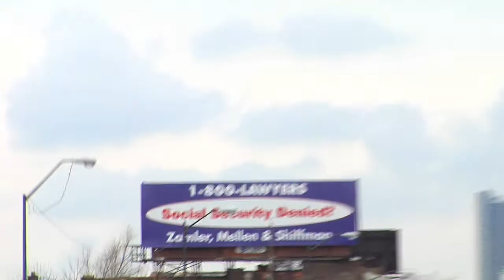River of Fundament Epic Art Film BTS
Closed-set, behind-the-scenes drone filming of car chase scenes from Mathew Barney's operatic film shot over 7 years ago in Detroit Michigan. At the time of filming, only a couple of companies could safely fly cinema cameras on drones. This film was recently released in December 2015 at selected art gallery exhibitions and later in theaters.

Looking back it is amazing to see how far this technology has progressed since this time and how proud we are to have been one of it's pioneers.

Sadly FAA commercial rules no longer permit drone filming from vehicles in the US, a skill we mastered over a decade ago.

We now operate a fleet of 10 highly advanced single/multirotor aerial cinema rigs which have perfectly smooth imaging up to 80 mph carrying Red and Arri cameras on Freefly Systems Movi M10/M15 gimbals.

We have been FAA Section 333 approved since early 2015.